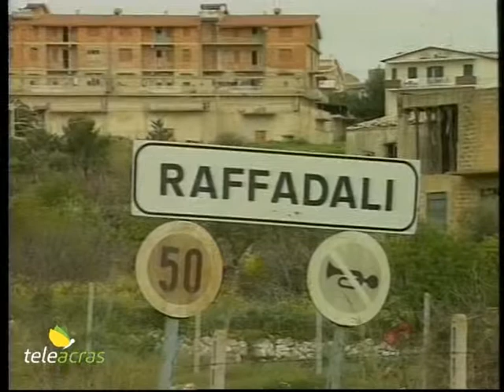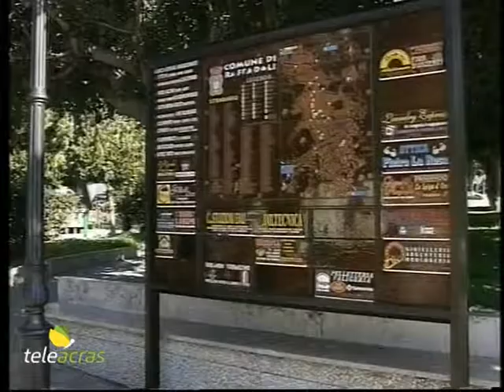Teleacras - Comuni e incombenze economiche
I Comuni impegnati nella redazione dei bilanci. Il pagamento, tra l'altro, della tassa sui rifiuti. L'intervento del sindaco di Raffadali, Silvio Cuffaro.

Molti Comuni siciliani, anche nell’Agrigentino, sono afflitti da gravi difficoltà finanziarie. Alcuni hanno dichiarato il dissesto finanziario, come Porto Empedocle, Favara e Casteltermini, altri invece, come per esempio il Comune di Agrigento, sono ancora alle prese con l'approvazione del rendiconto 2016 e il bilancio preventivo 2017, tanto che la presidenza della Regione, di concerto con l'assessorato all' Autonomie locali, ha pensato di inviare dei commissari ad acta nei comuni in difficoltà per risolvere i ritardi. A differenza di altri Comuni, l’Amministrazione comunale di Raffadali, presieduta dal sindaco Silvio Cuffaro, ha approvato lo schema di bilancio relativo al triennio 2017/2019 per un ammontare annuo di circa 9 milioni di euro. Si tratta di un bilancio di entrate e uscite programmate, chiuso in pareggio, su cui continuano a gravare i tagli di Stato e Regione che sono di eguale percentuale rispetto all'anno precedente. Intervista a Cuffaro al Vg...
E anche la raccolta differenziata comincia a dare i frutti sperati. Infatti, il risparmio ottenuto grazie a un minore conferimento in discarica di rifiuti indifferenziati,  ha prodotto la riduzione media del 28% per ogni bolletta. Le famiglie con più componenti avranno un risparmio di circa il 26%, mentre i nuclei familiari con un solo componente arriveranno a un abbattimento di circa il 32%. Un ulteriore incremento in percentuale dei rifiuti differenziati farebbe abbassare ulteriormente il costo del servizio in bolletta... Intervista a Cuffaro al Vg...